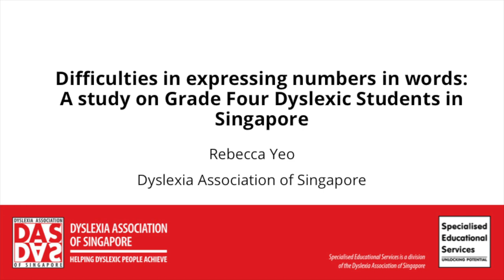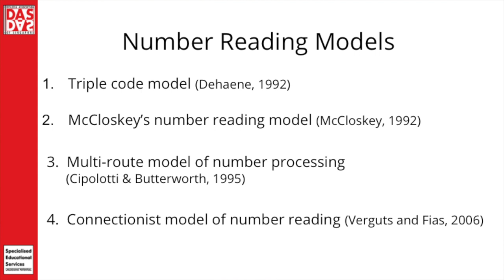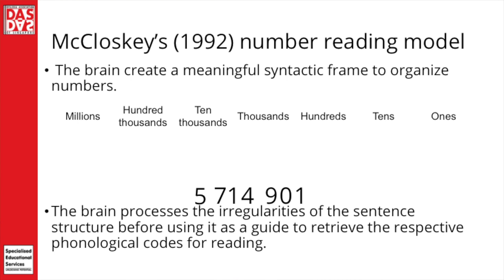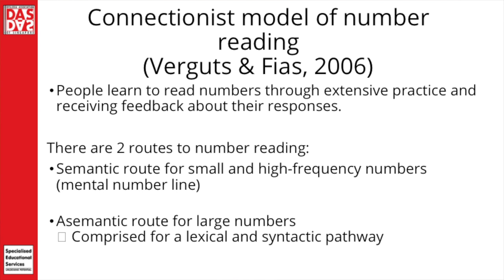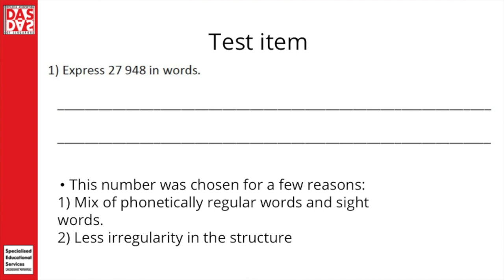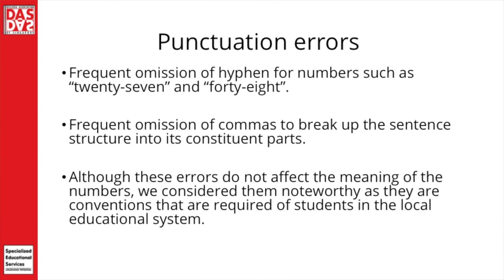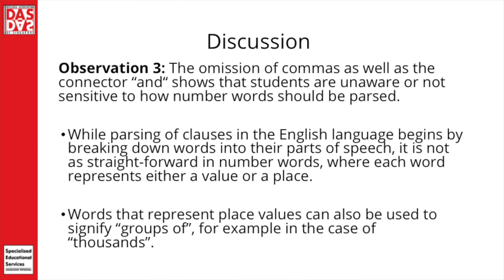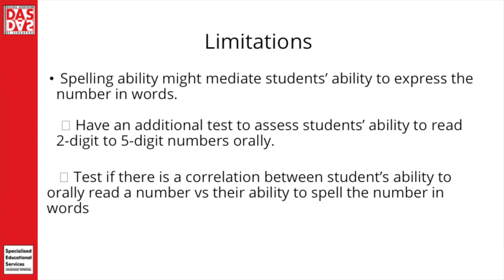REBECCA YEO, SITI AISHAH BINTE SHUKRI-Expressing Numbers in Words: A Study on Students with Dyslexia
Rebecca Yeo, Lead Educational Therapist, Dyslexia Association of Singapore
Siti Aishah Binte Shukri, Senior Educational Therapist, Dyslexia Association of Singapore
Difficulties in Expressing Numbers in Words: A Study on Grade Four Students with Dyslexia in Singapore

It is widely acknowledged that any natural number can be expressed in three forms: its Arabic-numeral form (also known as symbolic form), its word form and its non-symbolic form (such as repeating the same shape to represent the quantity). The ability to read and recognize numbers is one of the basic skills in mathematics. Research has found that children’s ability to recognise number in kindergarten is a good predictor of their mathematical achievement in first grade (Hornung, Schiltz, Brunner & Martin, 2014).
The process of translating numbers from one representation to another is called transcoding. In this research, we are interested in the process of transcoding numbers from their Arabic numeral form to their word equivalent. While they has been some research on this process, the existing models fail to consider how language features, such as spelling, the appropriate use of punctuation and grammatical structures like the appropriate use of the connector “and” also affect the accuracy of transcoding. These models are also based on people without any language difficulties and may not be sufficient to explain how people with dyslexia transcode numbers from their Arabic numeral form to words and the difficulties they may experience when doing so. This study seeks to explore the difficulties Primary Four students with dyslexia would have with expressing 5-digit numbers in words by looking at the types of errors they were making in this task.